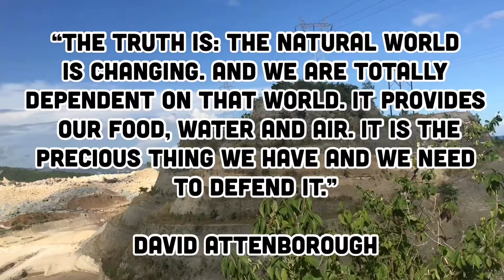18 October 2018